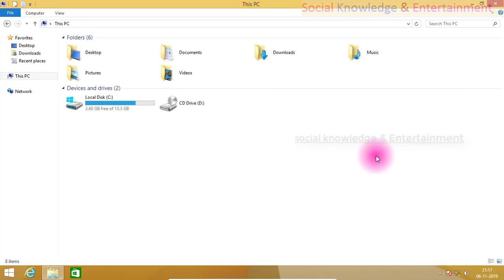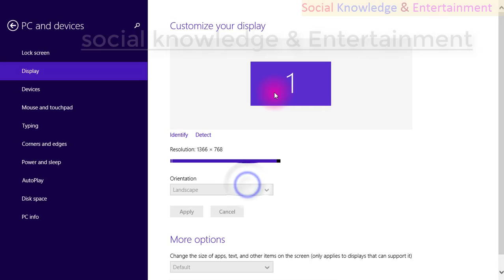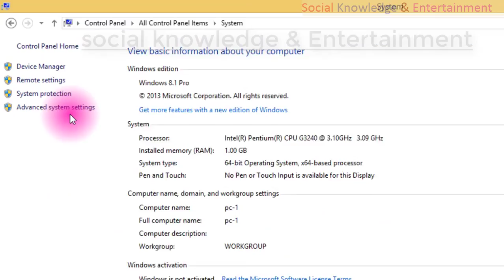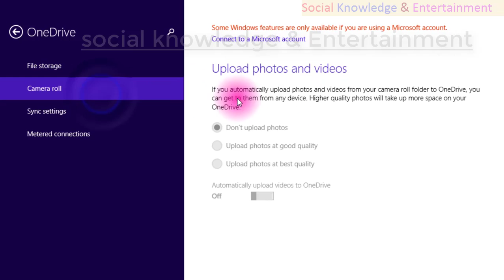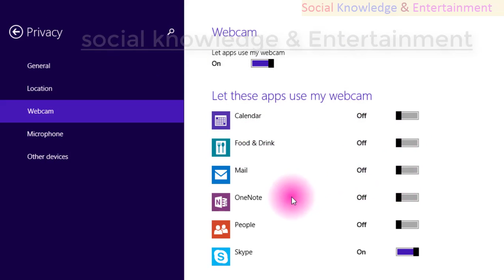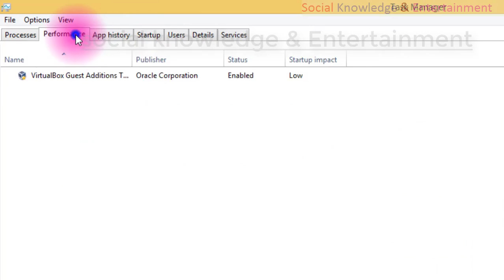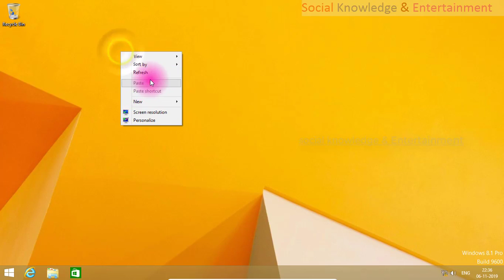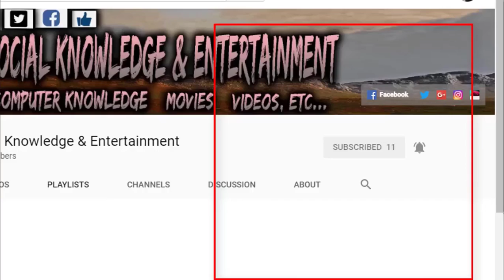4 Window 8 1 Part - 4 New Setting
This channel Is Knowledge & Entertainment computer technology, computer network, website information computer basic with server and network technology wit other technical videos and step by step guideline for all computer users important knowledge tips and tricks for you any problem in computer-related comment me I will try to solve your computer problems. some entertainment videos for you.

इस चैनल में नॉलेज एंड एंटरटेनमेंट कंप्यूटर तकनीक, कंप्यूटर नेटवर्क, वेबसाइट की जानकारी कंप्यूटर बेसिक सर्वर और नेटवर्क तकनीक के साथ है, जो अन्य तकनीकी वीडियो और स्टेप बायलाइन गाइडलाइन के लिए सभी कंप्यूटर उपयोगकर्ताओं के लिए महत्वपूर्ण ज्ञान  ट्रिक्स आपके लिए कंप्यूटर से संबंधित  में कोई समस्या है। आपके कंप्यूटर की समस्याओं को हल करने का प्रयास करेगा। आपके लिए कुछ मनोरंजन वीडियो.